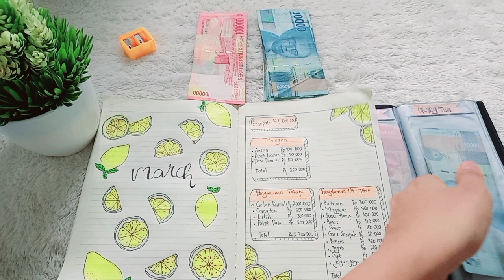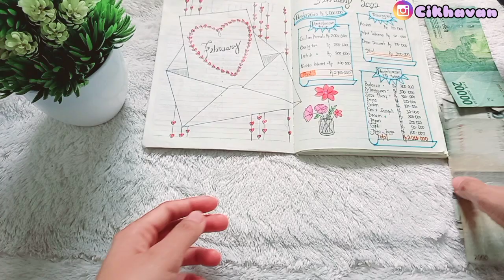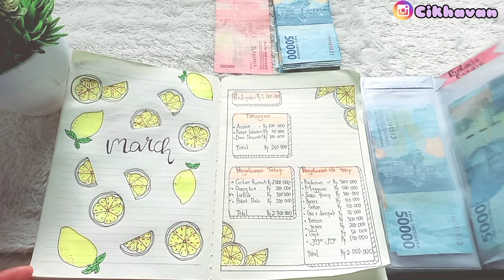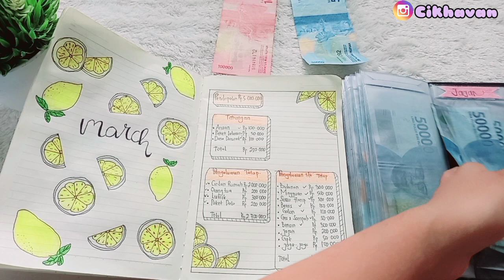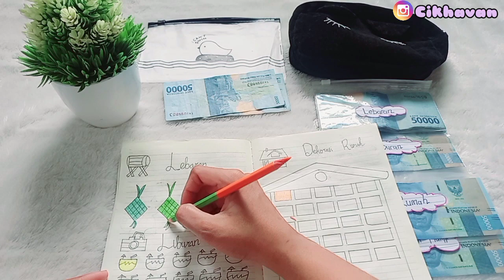GAJIAN MARET 2022🍋 || EVALUASI BUDGET And Save || Update Sinking Fund dan Saving Challenge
Assalamualaikum..
Halo moms hai teman-teman semua, perkenalkan aku cikha atau boleh juga di panggil mama Hanif, aku adalah seorang ibu rumah tangga yg memiliki 1 anak Balita tanpa ART.. aku suka sharing kegiatan ku sebagai ibu rumah tangga, kegiatan ibu rumah tangga yg gak ada habis nya, seperti bersih2 rumah, masak, foodprep, belanja kepasar,belanja bulanan, haul barang2, dan sesekali refreshing jalan jalan singkat untuk menyegarkan pikiran ku, karena ibu rumah tangga juga perlu me time ya moms..

Yuk berteman dengan ku di Ig..

Wassalmualaikum wr.wb

Edit : Kinemaster Pro,  pict art